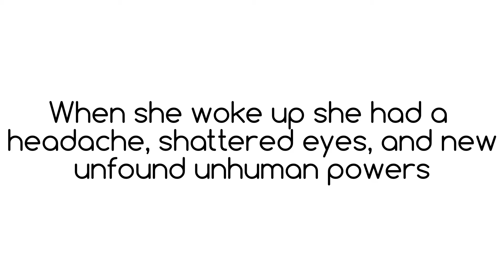All Because of A Shooting Star (Official Trailer)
This is for a WONDERFUl absolutely amazing friend whose book is bound to go far! Good Luck Pep! I am betting on you!

Book written by PurplePepperPie

Trailer by me

~Belle